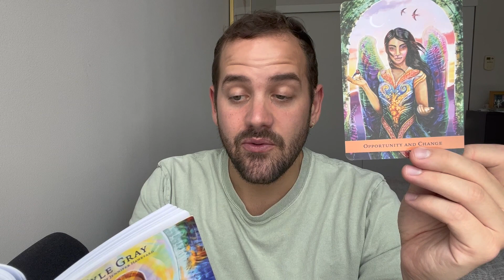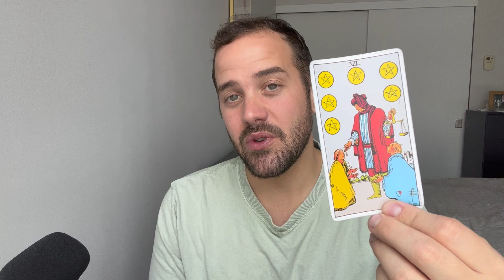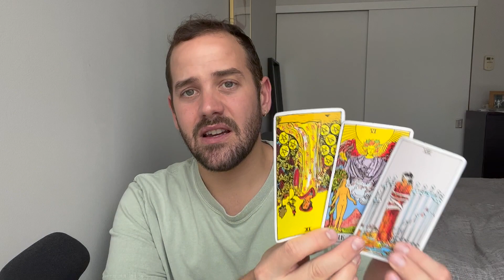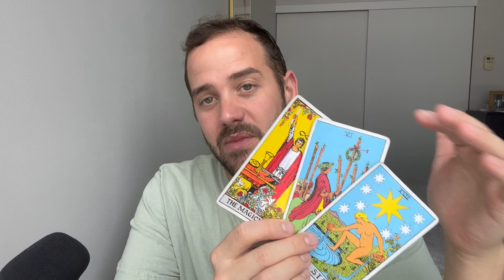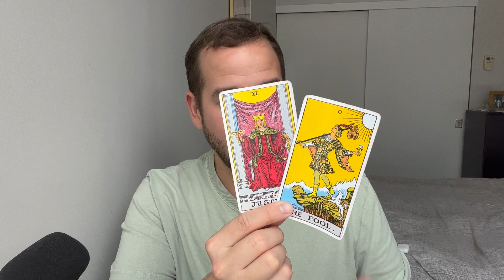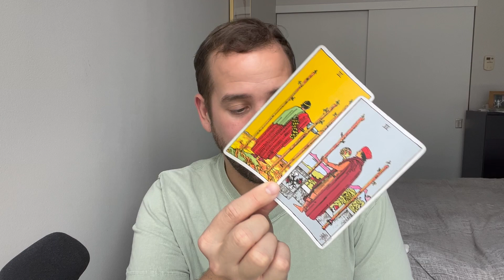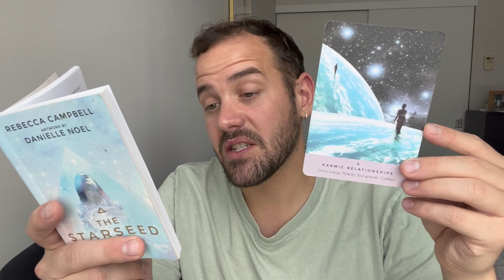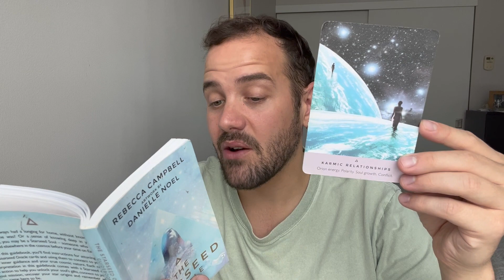VIRGO NOVEMBER 1ST-15TH "THIS IS HUGE! THINGS ARE ABOUT TO CHANGE FOR THE BETTER! CRAZY READ."